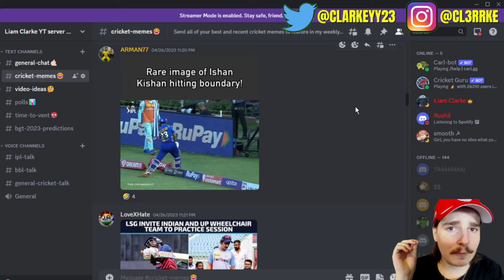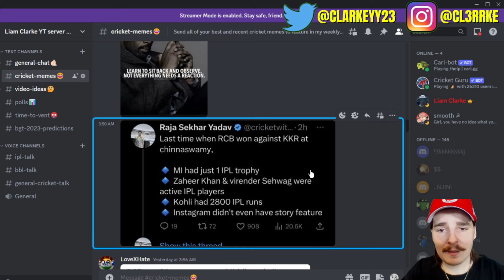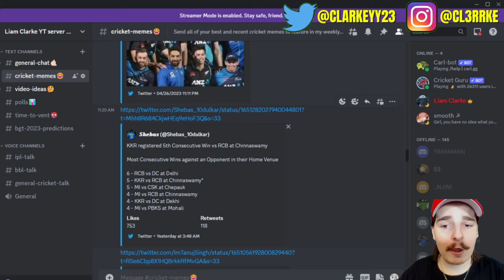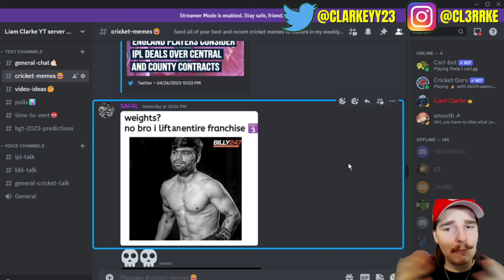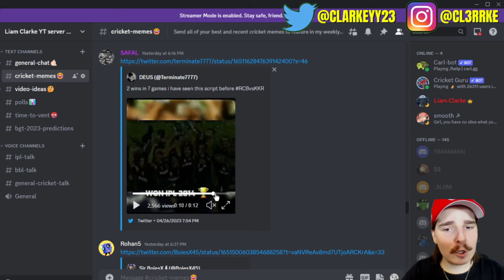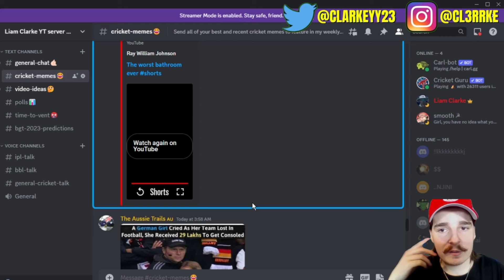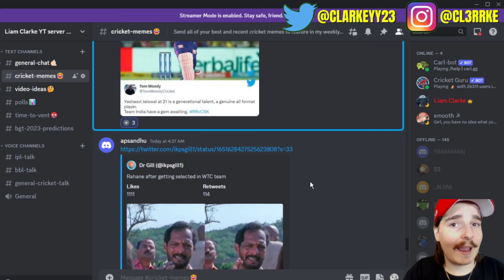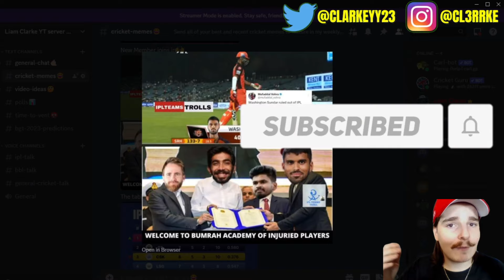The FUNNIEST Cricket MEMES Of 2023! 😂 #143